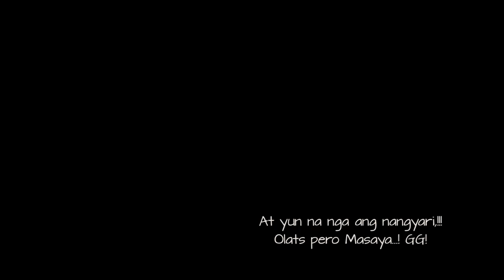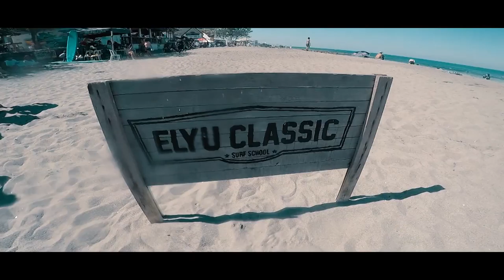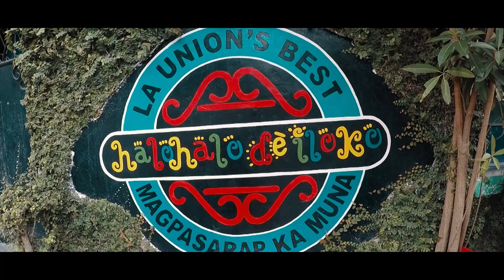La Union Travel || Blag 3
PBB sa La Union

2-days Itirenary:

+ Tangadan Falls- San Gabriel, La Union
+ Urbiztondo Beach- San Juan, La Union
+ Ma-Cho Temple-Taoist temple in San Fernando City
+ Pindangan Ruins- San Fernando, La Union
+ Flotsam & Jetsam Artist Beach Hostel

Camera: Go Pro Hero 5 || Samsung J7 Prime
Drone: DJI Spark
Software: Adobe Premier Pro cc